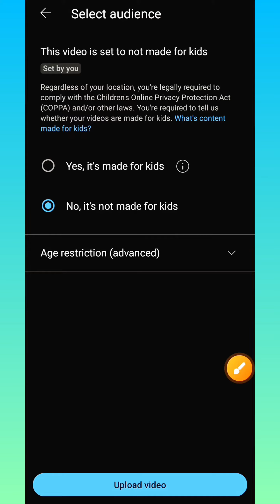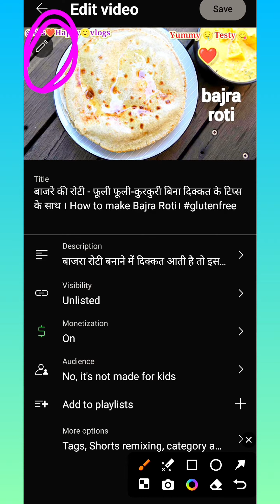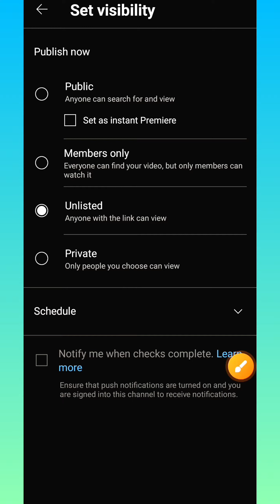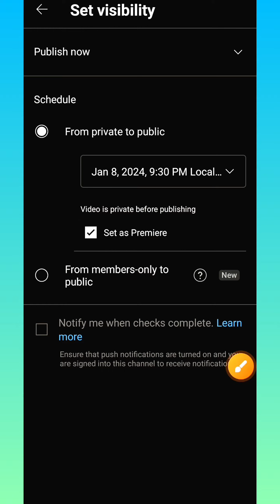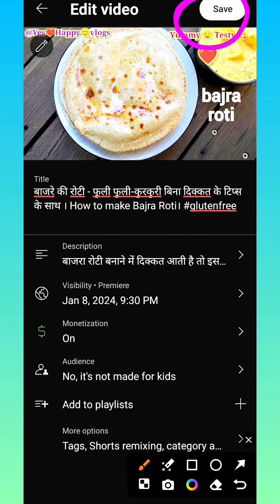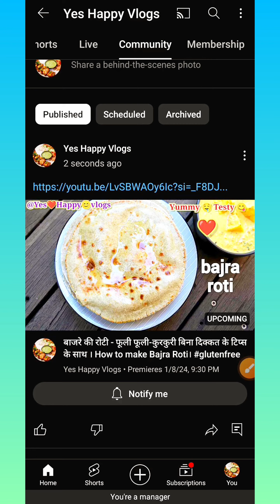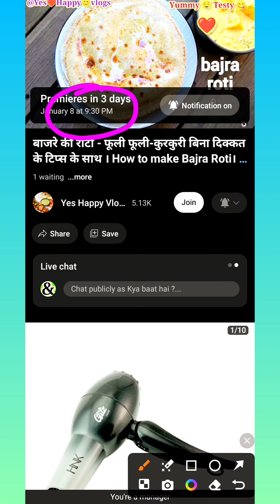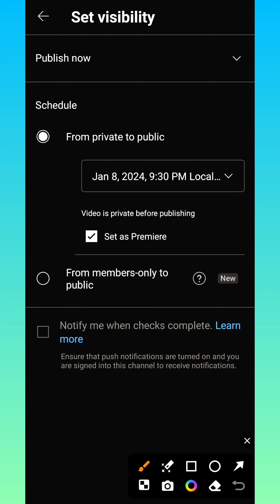यूट्यूब पर प्रीमियर सेट करने का सही तरीका | How to set premier on YouTube perfectly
1. how to premiere video on youtube
2. how to premiere a video on youtube
3. how to set a premier in youtube videos in Hindi
4. how to premiere youtube video on new creator studio
5. how to premiere youtube video
6. how to premiere a youtube video
7. how to premiere youtube video 2020
8. how to premiere youtube videos
9.  how do i premiere a video on youtube
10. adobe premiere pro tutorial
11. how can you premiere videos on youtube

thank you, TSD Rox sir 👍 ✅